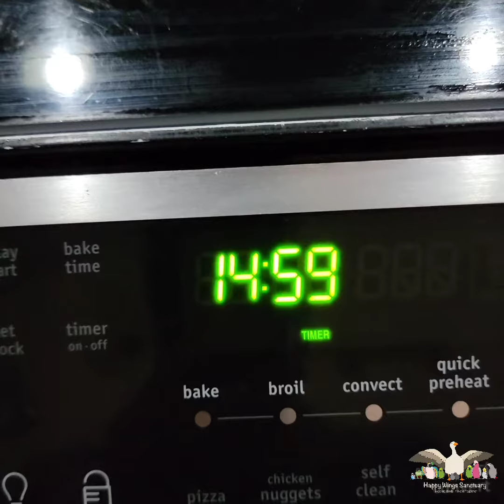Making Chop for our Parrots